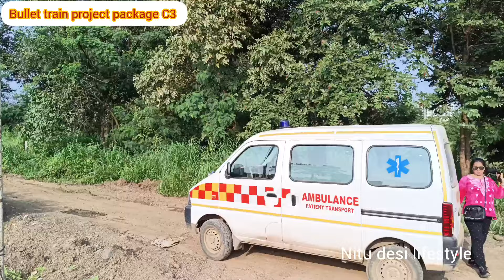Bullet train project package C3 New update September 24.Near Runwal garden City Lodha casa Bella.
india’s National High Speed Rail Corporation Ltd. (NHSRCL) on Wednesday awarded Larsen & Toubro with a Rs. 15,697 crore contract for the construction work of 135.45 km Package C-3 of the 508.17 km Mumbai – Ahmedabad High Speed Rail (MAHSR Bullet Train) project.

Elevated Package C3 is the longest in Maharashtra and will link Shilphata – Zaroli (chainage Km 21.150 – Km 156.600). It includes 3 elevated stations at Thane, Virar and Boisar. The construction of Thane Depot en route will be carried out via a separate civil construction contract (Package D1) which received 4 bids in May.

Larsen & Toubro beat 3 other bidders (NCC – J Kumar JV, Afcons – KPTL JV and DRA – DMRC JV) when financial bids for C-3 were opened last month. They will be chasing a 1704 day (4.66 year) construction deadline.

Here’s a copy of the Letter of Acceptance (LOA):